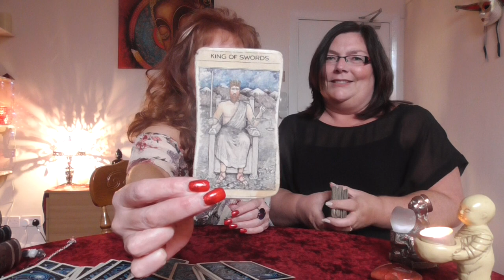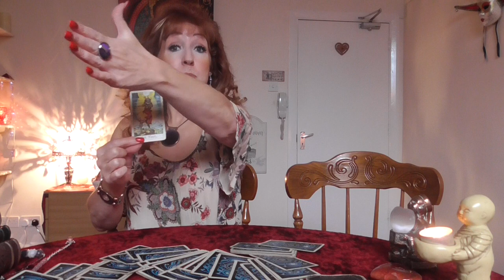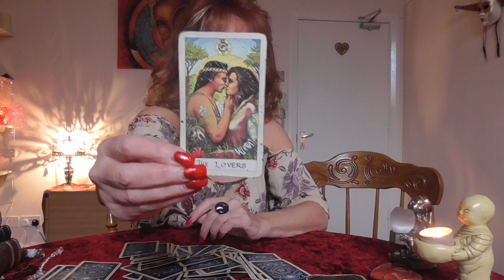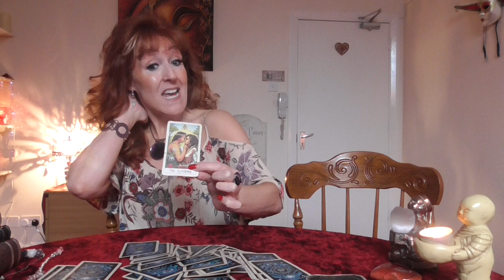Vlog 14 Gina Pontoni, The singing psychic , with guest.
Laughter, Tarot cards, and a special guest!